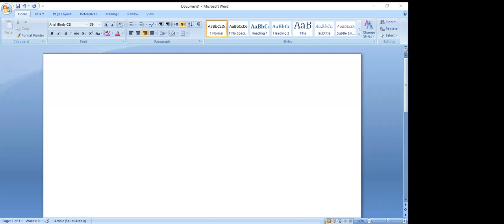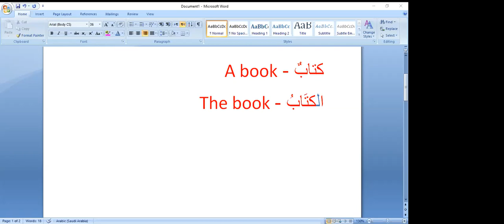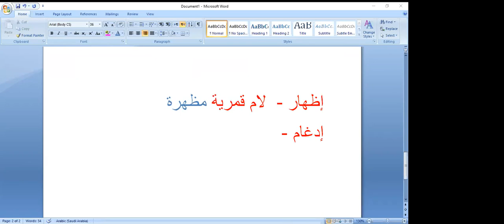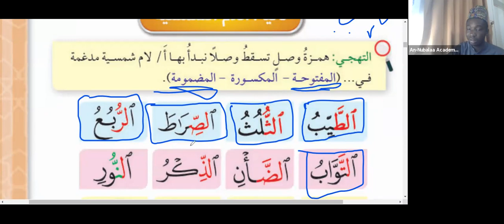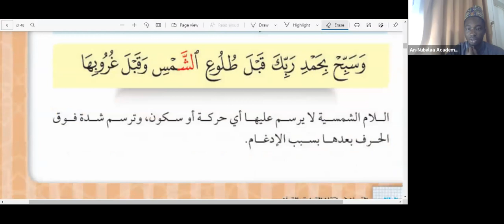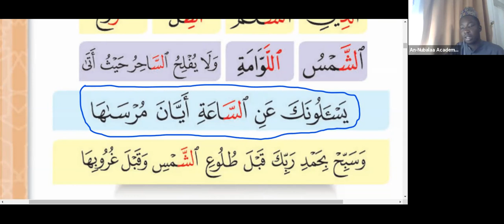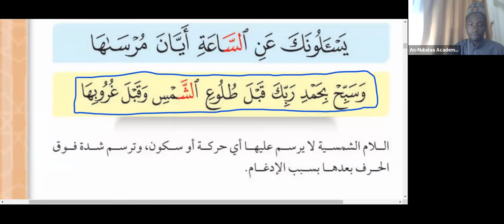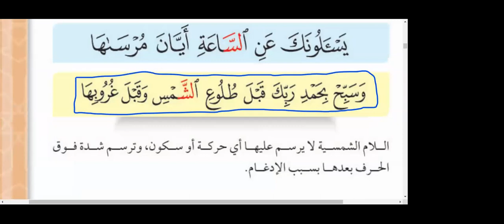Laam Shamsiyyah - An-Nubalaa International Academy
An-Nubalaa International Academy